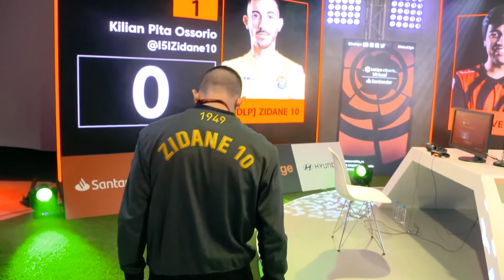Gracias Zidane 10